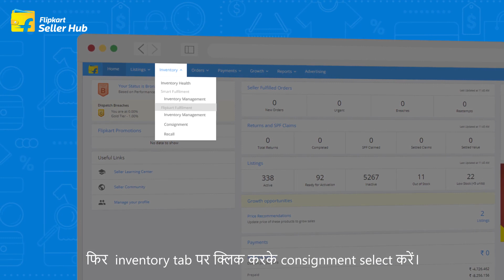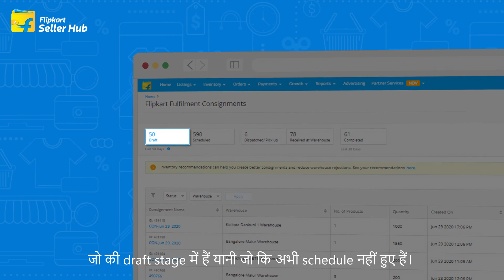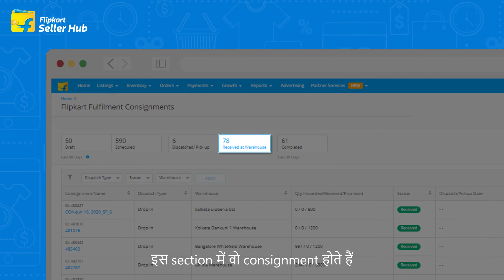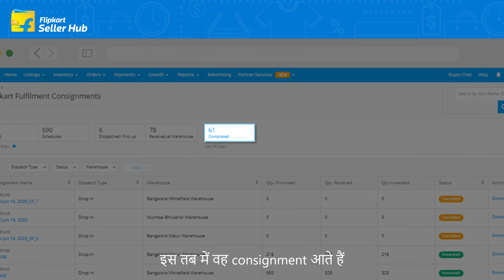Learn Everything About The Consignment dashboard Part 1 HINDI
इस वीडियो  के द्वारा, जानिए नए कन्साइनमेंट डैशबोर्ड के बारे, जिससे आपको कंसाइनमेंट को क्रिएट करने,शेड्यूल करने और ट्रैक करने में आसानी होगी।

Watch this simple step-by-step video and learn everything about the new consignment creation dashboard that has been created to make it easier for you to create, schedule, and track your consignments on Flipkart Seller Hub!

Become one today